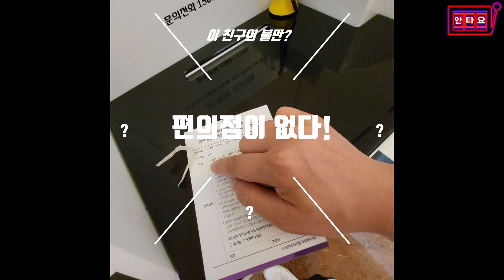하이원&강원랜드 2023년 7월 출정 3부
2023년 7월 랜드를 출정했어요~
랜드 이야기 3부입니다~
오늘도 찾아주셔서 고맙습니다^^★

게임은 게임일뿐~
하이원&강원랜드 슬롯머신!
수익을 목적으로 다가가진 마셔요!!